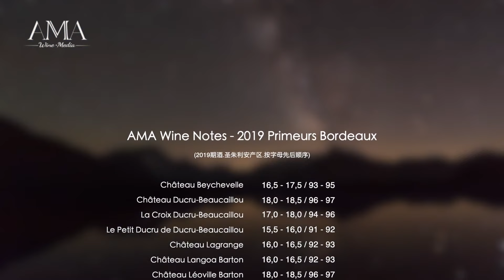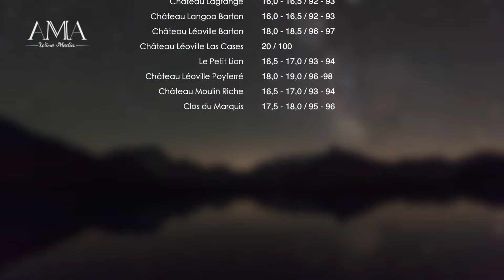【ENG SUB】2019年份波尔多期酒解析之Saint-Julien-2019 Bordeaux En Primeur-Saint-Julien /AMA Wine Reports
Saint-Julien 的雄狮酒庄，让我有了心动的感觉
Château Léoville Las Cases in Saint - Julien made me feel the "heartbeat".